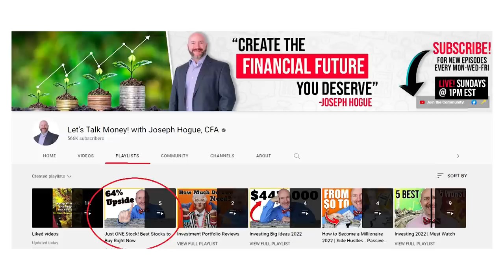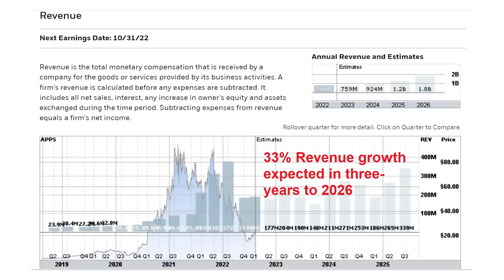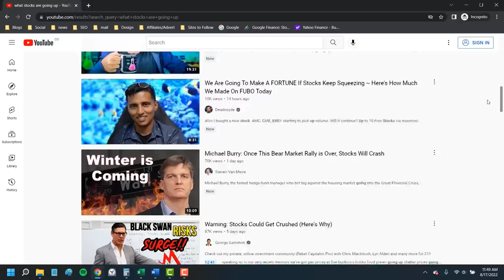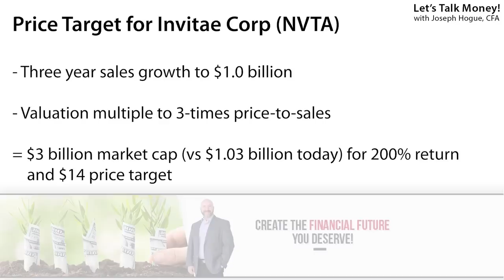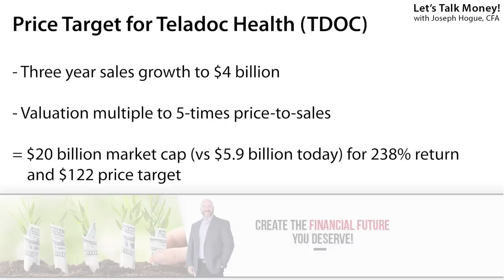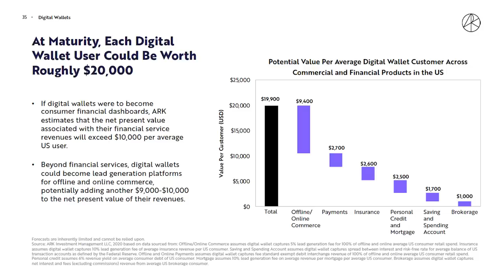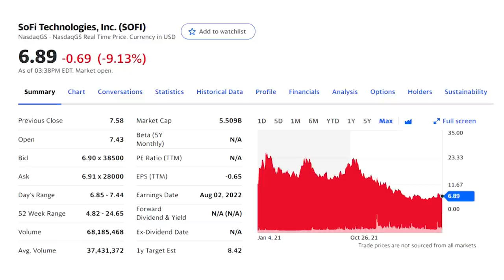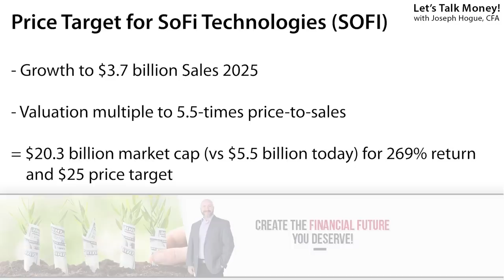If You Invest in ONE Growth Stock, Make it This One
These growth stocks jumped more than 20X in the last few years and could do it again. See how to invest in growth stocks and which ones I’m buying now! Want more growth stock returns? Check out the ONE tech stock every investor needs!

Growth stocks are like the supercharged part of the market. These fast-growing companies are dominating their industries with innovative products and growing revenue by double digits. They are the Amazon and Apple of tomorrow and that means high return investments.

But you need to know how to find the best growth stocks. My work as a venture capital analyst helped me spot the early-stage companies that would become the next market leader. In this video, I’ll share that process with you and show you where to look when investing in growth stocks along with the five top stocks I’m watching.

It's part of our ONE Stock Series! If you could only invest in one stock in different themes, which should it be? We’re going to cover all the strategies here from value to growth, tech stocks and by the end of the series, you’ll have a portfolio of the very BEST stocks to buy!

0:00 Best Growth Stocks to Buy Now
0:42 Why Invest in Growth Stocks
1:34 The Growth Stock with the Highest Return Target
3:16 Are Growth Stocks Good Investments?
4:45 My Favorite Biotech Growth Stock
7:30 My Biggest Stock Holding
10:00 The Growth Stock worth Trillions
12:15 How to Find the Best Growth Stocks
13:53 The Top Growth Stock to Buy Now